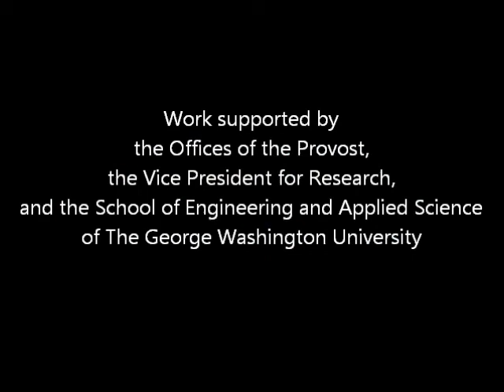4. Costis Toregas - Internet Voting.wmv